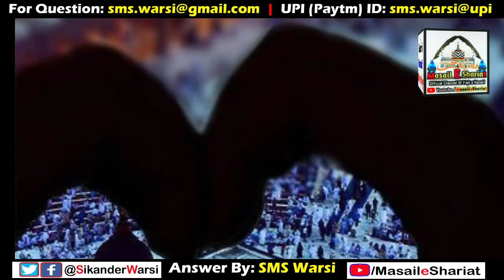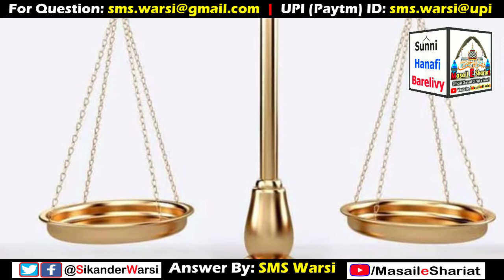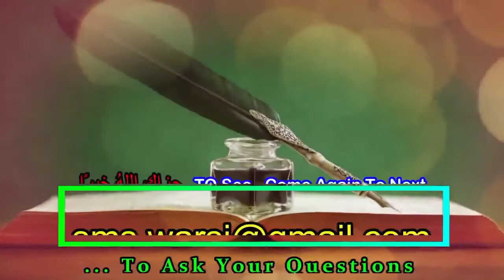Bachcho Ko Mithai Se Tolna Kaisa | Mithai Se Tolna Jaiz Hai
(NEWS & Update) 📰 📅⏰
Aane Wali Videos & Live Timing Dekhen